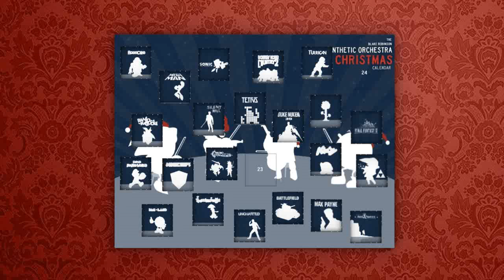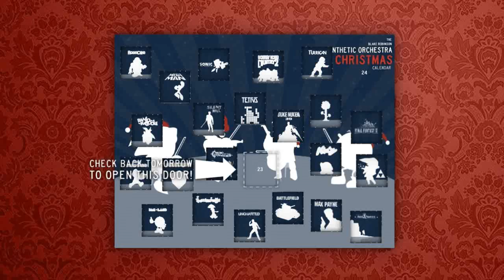Christmas Calendar - 22b - Super Metroid - Fanfare & Norfair - Ridley's Hideout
Oh go on then, Seeing as there's only two more to go, there's no harm in you having an extra bit of musical-chocolate!

Welcome to the Synthetic Orchestra Christmas Calendar - 24 Video game Orchestrations for the 24 days before Christmas! With Super Metroid being one of my all time favourite soundtracks, I've snuck in this extra door with a Christmas rendition of Samus' Fanfare and Lower Norfair - Ridley's Hideout.

Please be sure to share this with your friends, family, work colleagues and others you think would appreciate some video game Christmas cheer!